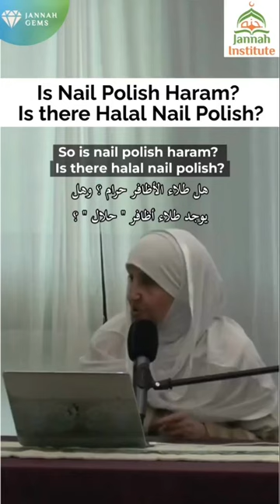Is Nail Polish Haram? Dr.Haifaa Younis